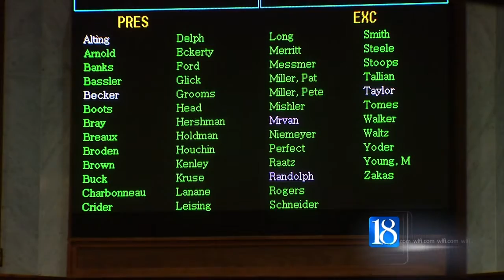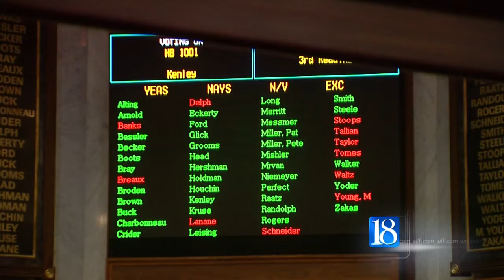Road funding bill clears Senate hurdle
A short-term road funding plan cleared a hurdle in the Indiana Senate Tuesday.